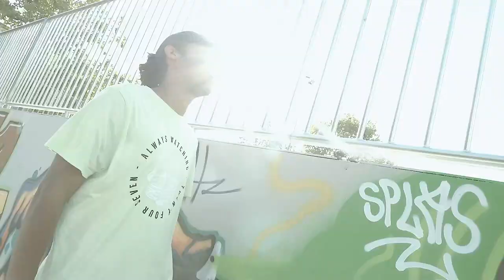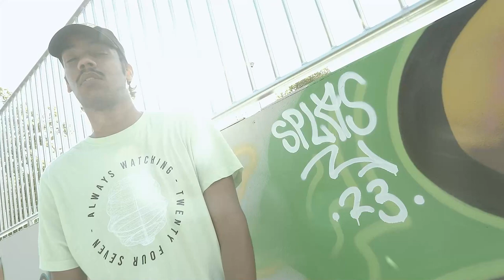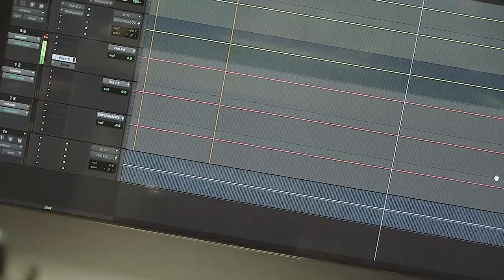A la diestra del sol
A la diestra del sol es la canción de Nico, Milton y Alba con apoyo y orientación de Ramonets en todo el proceso creativo. Es el resultado de unos talleres musicales realizados en València en el que han participado jóvenes del proyecto Pilotem Comunitat Valenciana, financiado por la Unión Europea mediante los Fondos Next Generation. Mediante la creación y grabación de la canción, las personas jóvenes que se encuentran en itinerarios de inclusión social han compartido experiencias y motivaciones.